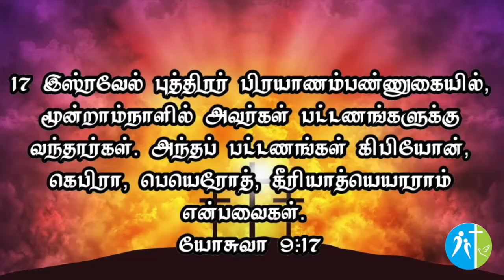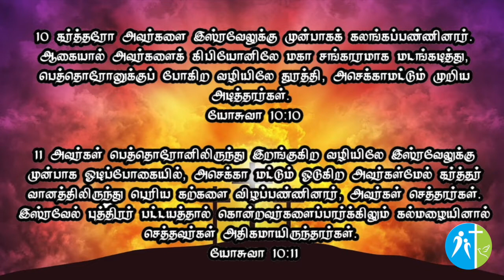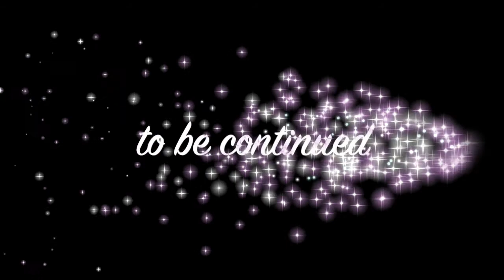Joshua | யோசுவா| part-6 | bible study | 13-days fasting prayer | Rev.santhakumar | Peniel ministries